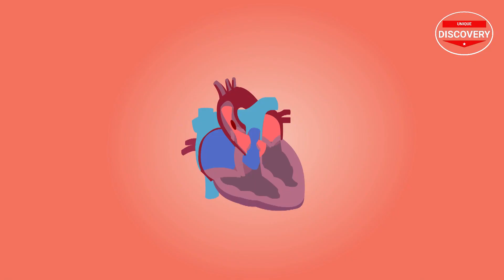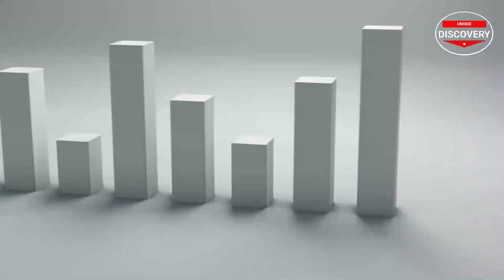चमगादड़ आखिर खतरनाक क्यों है ? / Bats are harmful for human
चमगादड़ का किलर अटैक आज दुनिया भर में जगजाहिर है यह लटकती उल्टी है मगर इनकी हरकतें भी उल्टी ही पाई गई ..ये वायरस भी चमगादड़ की देन मगर शोध अभी जारी यह वायरस अब तक एक लाख से ज्यादा लोगों को शिकार बना चुका है इस जानलेवा वायरस से दुनिया भर में हाई अलर्ट दुनिया भर में चमगादड़ मौत बांट रहे हैं एक ऐसे वायरस के जरिए जिसकी दवा फिलहाल मौजूद नहीं अगर आप भी चमगादड़ ओं के करीब है सावधान हो जाइए रात के अंधेरे में वह निकलते हैं सन्नाटे में ढूंढते हैं अपना शिकार .

Unique Discovery, unique Discovery, Discovery unique, unique Discovery YouTube channel, uniquediscovery

Ayingozi kangakanani amalulwane?,Bawo ni ewu ṣe jẹ awọn adan?, ווי געפערלעך זענען באַץ? , Ayingozi kangakanani amalulwane?, Pa mor beryglus yw ystlumod?, Hoe gevaarlik is vlermuise?, Sa të rrezikshëm janë lakuriqët?, የሌሊት ወፎች ምን ያህል አደገኛ ናቸው?, ما مدى خطورة الخفافيش؟, Որքան վտանգավոր են չղջիկները:, Yarasalar nə qədər təhlükəlidir?, Zein arriskutsuak dira saguzarrak?, Наколькі небяспечныя кажаны?, বাদুড় কতটা বিপজ্জনক?, Koliko su opasni šišmiši?, Колко опасни са прилепите?, Quin perill són els ratpenats?, Unsa ka peligro ang mga kabog?, Kodi mileme imakhala yoopsa bwanji?, 蝙蝠有多危险？, 蝙蝠有多危險？,Quantu periculosi sò i pipi?, Koliko su opasni šišmiši?, Jak nebezpečné jsou netopýři?, Hvor farlige er flagermus?, Hoe gevaarlijk zijn vleermuizen?, How dangerous are bats?, Kiom danĝeraj estas vespertoj?, Kui ohtlikud on nahkhiired?, Gaano katindi ang mga paniki?, Kuinka vaarallisia lepakot ovat?, Les chauves-souris sont-elles dangereuses?, Hoe gefaarlik binne bats?, Que perigosos son os morcegos?, რამდენად საშიშია ღამურები?, Wie gefährlich sind Fledermäuse?, Πόσο επικίνδυνα είναι τα νυχτερίδες;, બેટ કેટલો ખતરનાક છે?, Ki jan danjere yo baton?, Yaya haɗarin kuliyoyin ku?, Pehea nā pōʻino?, כמה עטלפים מסוכנים?, Nyab xeeb npaum li cas yog puav?, Mennyire veszélyesek a denevérek?, Hversu hættuleg eru geggjaður?, Kedu ka ọghọm dị?, Seberapa berbahaya kelelawar?, Cé chomh contúirteach is atá ialtóga?, Quanto sono pericolosi i pipistrelli?, コウモリはどのくらい危険ですか？, Apa mbebayani kalong?, ಬಾವಲಿಗಳು ಎಷ್ಟು ಅಪಾಯಕಾರಿ?, Биттер қаншалықты қауіпті?, តើសត្វប្រចៀវមានគ្រោះថ្នាក់អ្វីខ្លះ?, Ibibabi biteje akaga?, 박쥐는 얼마나 위험합니까?, Biqas xeternak in?, Жарганаттар канчалык коркунучтуу?, ເຈຍແມ່ນອັນຕະລາຍແນວໃດ?, Quam periculo et vespertilionibus?, Cik bīstami ir sikspārņi?, Kuo pavojingi šikšnosparniai?, Wéi geféierlech si Fliedermais?, Колку се опасни лилјаците?, Mampidi-doza ny ramanavy?, Sejauh manakah bahaya kelawar?, വവ്വാലുകൾ എത്ര അപകടകരമാണ്?, Kemm huma perikolużi l-friefet il-lejl?, Kia pehea te kino o nga pekapeka?, बॅट्स किती धोकादायक आहेत?, Сарьсан багваахай хэр аюултай вэ?,।      လင်းနို့များသည်မည်မျှအန္တရာယ်ရှိသနည်း, चमगादुरहरू कत्तिको खतरनाक हुन्छन्?, Hvor farlige er flaggermus?, ବ୍ୟାଟ୍ସ କେତେ ବିପଜ୍ଜନକ?, چمټکي څومره خطرناک دي؟, خفاش ها چقدر خطرناک هستند؟, Jak niebezpieczne są nietoperze?, Quão perigosos são os morcegos?, ਬੱਲੇ ਕਿੰਨੇ ਖ਼ਤਰਨਾਕ ਹਨ?, Cât de periculoase sunt liliecii?, Насколько опасны летучие мыши?, O le a se leaga o aʻa kelola?, Dè cho cunnartach 'sa tha ialtagan?, Колико су опасни шишмиши?, Likotsi li kotsi hakae?, Ngozi dzine njodzi zvakadii?, بيٽنگ ڪيترو خطرناڪ آهي؟, වවුලන් කෙතරම් භයානකද?, Aké nebezpečné sú netopiere?, Kako nevarni so netopirji?,  Immisa khatar ayey leeyihiin Fiidmeerta?, ¿Qué tan peligrosos son los murciélagos?, Kumaha bahayana kalong?, Popo ni hatari?, Hur farliga är fladdermöss?, Ботсҳо то чӣ андоза хатарноканд?, வெளவால்கள் எவ்வளவு ஆபத்தானவை?, Яралар никадәр куркыныч?, గబ్బిలాలు ఎంత ప్రమాదకరమైనవి?, ค้างคาวมีอันตรายแค่ไหน?, Yarasalar ne kadar tehlikelidir?, Çekenler nähili howply?, Наскільки небезпечні кажани?, چمگادڑ کتنے خطرناک ہیں؟, شەپەرەڭ قانچىلىك خەتەرلىك؟, Yarasalar qanchalik xavfli? Dơi nguy hiểm như thế nào?, Pa mor beryglus yw ystlumod?, Ayingozi kangakanani amalulwane?, ווי געפערלעך זענען באַץ?, Bawo ni ewu ṣe jẹ awọn adan?, Ayingozi kangakanani amalulwane?,